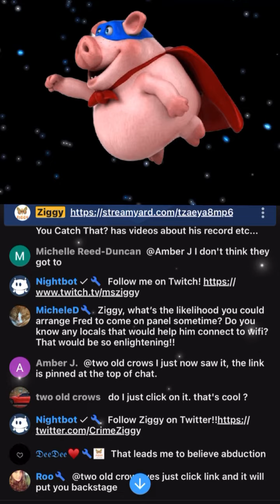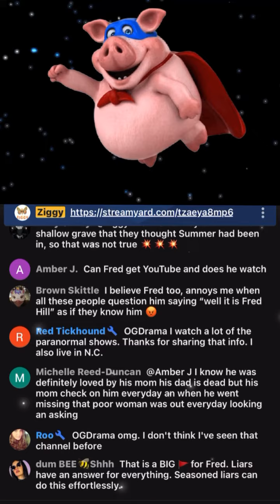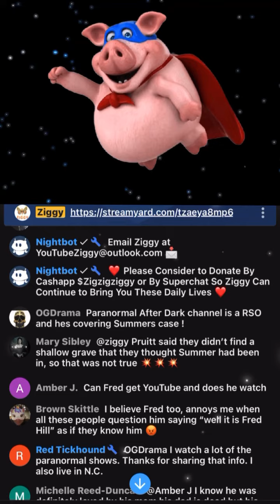FREDGATE | The Dogs Hit on Fred Hill’s Property according to Ziggy FredHill LippyClips 🦴x 2 🐽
📍 @Ziggy3 1/17/23